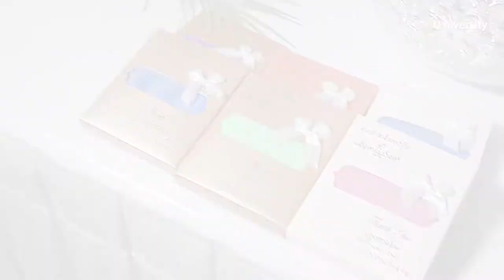Ko San Tin Phyo & Ma Seint Zarchi Zaw Short Film